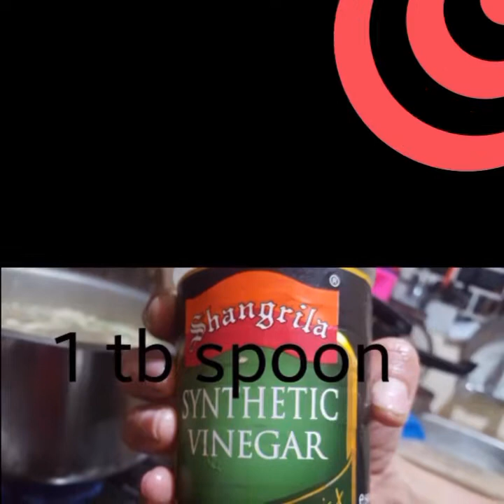Hot & Sour Soup /.. Easy & fast receipe |Cooking Joys